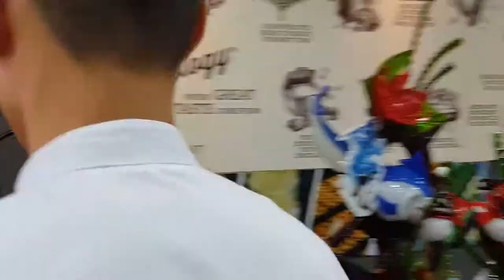Pulling sugar | Sugar Art -- Shark , Turtle, Anglerfish, Aquaman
This is a pastry academy in Malaysia known as Harold's academy. We teach our students how to make the most popular and modern cakes bread biscuit tart fondant chocolates sugar art icecream coffee and others.The learning process is about 9-10 months. This is a pulling sugar intro video teaching our students how to pull sugar in the correct way.
What you'll about to learn :
👀 Pulling sugar skills and techniques
👀 Unleash your creativity and imagination
👀 Cooperation and leadership skill